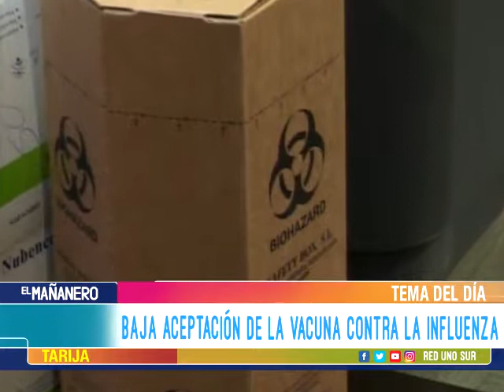TEMA DEL DÍA: VACUNA CONTRA LA INFLUENZA LLEGA AL 24 %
Baja aceptación de la vacuna contra la influenza.